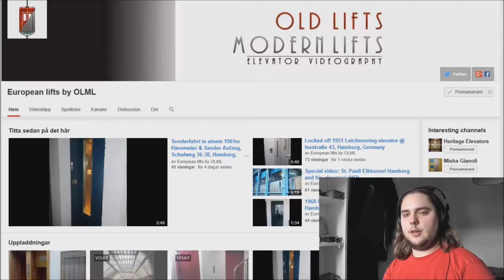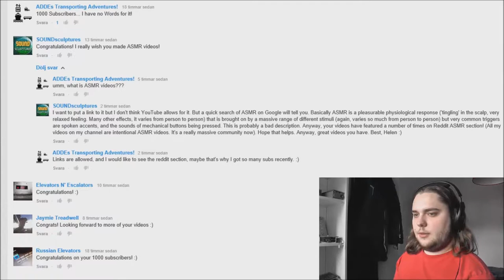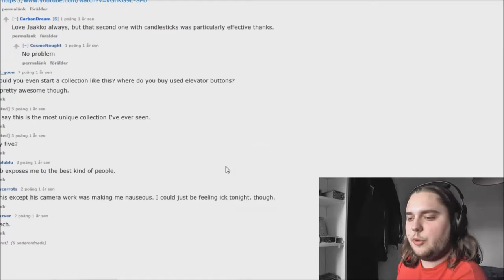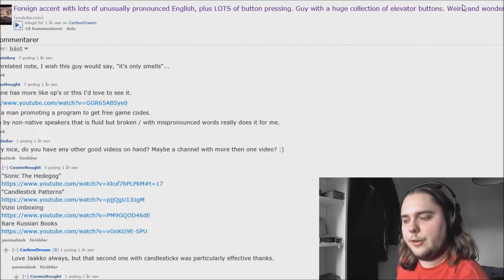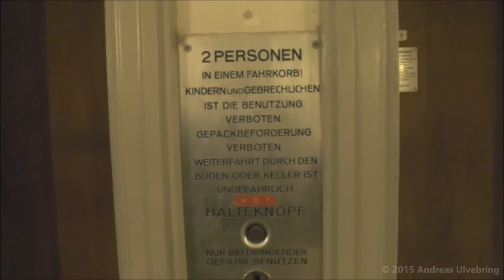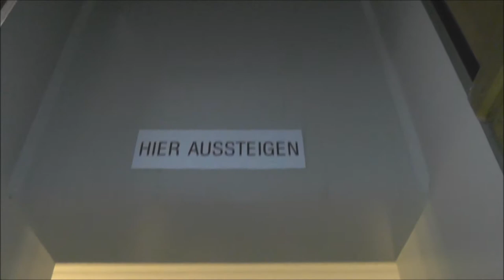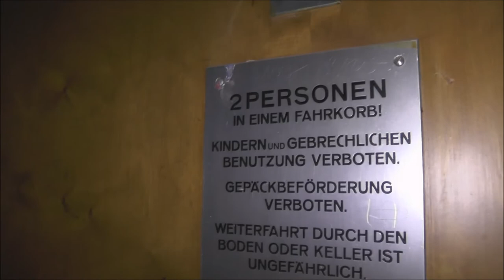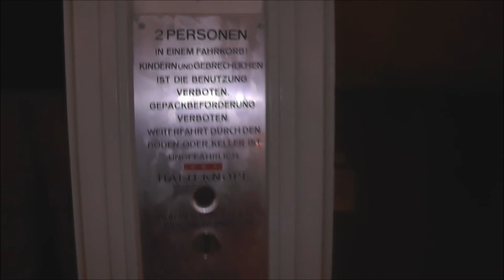1000 Subscribers celebration week E01 | Paternoster in Hamburg